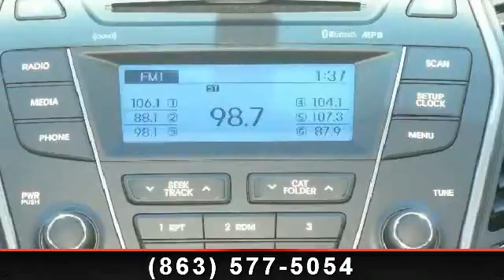2013 Hyundai Santa Fe - Lakeland Automall - Lakeland, FL 33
Includes one year manufacturer recommended maintenance free.Lakeland Hyundai pays top dollar for trades and makes it an easy process. Lakeland Hyundai has one of the largest lending networks in the state. All financial situations are accepted. You can visit us online and see one of the best selections of new and used vehicles in the state Nobody beats our price...not now...not ever...guaranteed!